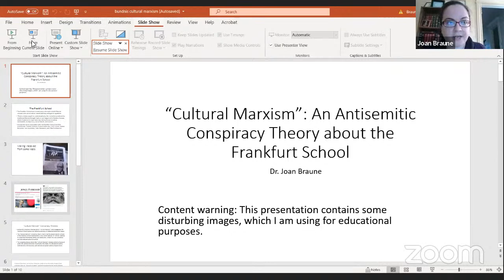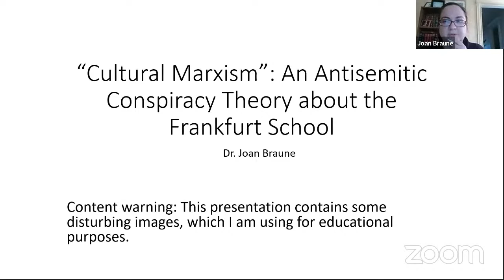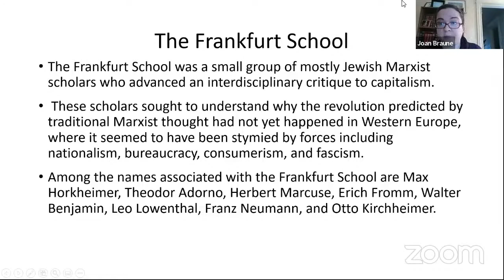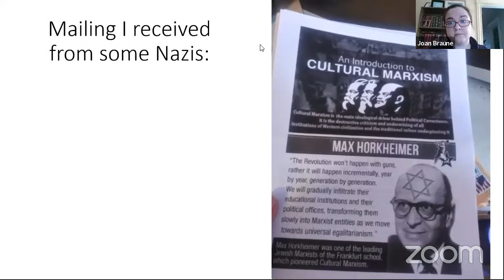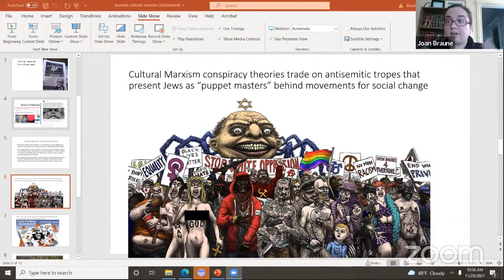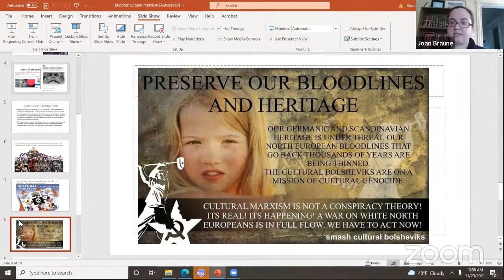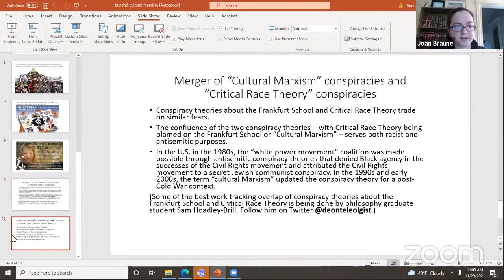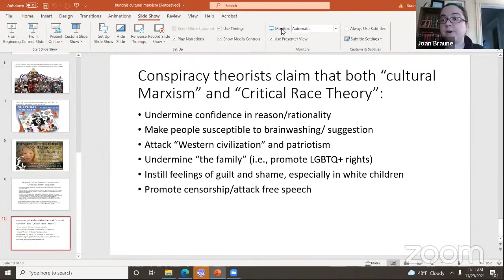Joan Braune: “Cultural Marxism” - An Antisemitic Conspiracy Theory About the Frankfurt School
Joan Braune: "Cultural Marxism": How An Antisemitic Conspiracy Theory About the Frankfurt School Is Going Mainstream and Undermining Antiracist Education

“Cultural Marxism” is an antisemitic conspiracy theory about Jewish Marxist scholars belonging to the Frankfurt School. According to the conspiracy theory, these scholars implemented a slow takeover of “culture,” seeking to undermine Christianity, family, and nation in favor of a new worldview and international system of control, involving embracing diversity, sexual liberation, and moral and aesthetic decline. The conspiracy theorists believe that “cultural Marxism” now controls all areas of public life, including the media, schools, entertainment, the economy, and national and global systems of governance. Not only does this theory vastly overestimate the influence of a small group of Jewish intellectuals; it repackages old antisemitic tropes and serves as an updated, post-Cold War version of the Nazi “Judeo-Bolshevism” conspiracy theory.

The cultural Marxism conspiracy theory is popular among fascists and white supremacists, and has inspired mass shootings, including the attacks by Norwegian white nationalist Anders Breivik in 2011. However, the conspiracy theory is also making its way into the conservative mainstream. It has been favorably referenced by some conservative politicians around the world, often in the context of attacks on education and academic freedom. In the United States, the cultural Marxism conspiracy theory is increasingly merging with conspiracy theories about “Critical Race Theory” which aim to shut down anti-racist education in schools and workplaces. Conspiracy theories about “Critical Race Theory” and “cultural Marxism” trade on similar fears. For example, both conspiracy theories claim that teachers are using Critical Race Theory or Cultural Marxism to suppress “free speech” or “make white children feel ashamed.” Since the “cultural Marxism” conspiracy theory is often merging with conspiracy theories targeting other minority groups, overcoming its influence may require uniting in solidarity against a variety of conspiracy theories targeting Jews as well as other minority groups.

Dr. Joan Braune is a Lecturer in Philosophy at Gonzaga University, and her current research explores Frankfurt School Critical Theory’s work on fascism and applies Critical Theory insights to countering the rise of fascism and far-right movements today, especially in the United States. She is author of the book Erich Fromm’s Revolutionary Hope: Prophetic Messianism as a Critical Theory of the Future (Sense Publishers 2014) and co-editor with Kieran Durkin of Erich Fromm’s Critical Theory: Hope, Humanism and the Future (Bloomsbury 2020). She has written numerous articles, including “Who’s Afraid of the Frankfurt School? ‘Cultural Marxism’ as an Antisemitic Conspiracy Theory.” She is a frequent speaker on countering hate groups, is active in the Gonzaga Institute for Hate Studies, and serves on the editorial board of the Journal of Hate Studies. She has helped organize locally against white nationalist and neo-Nazi groups active in the U.S. Pacific Northwest.
Lecture held in English.

Veranstaltet vom Bündnis gegen Antisemitismus Köln, dem AStA der Universität zu Köln und der Deutsch-Israelischen Gesellschaft AG Köln. Unterstützt von der Amadeu Antonio Stiftung